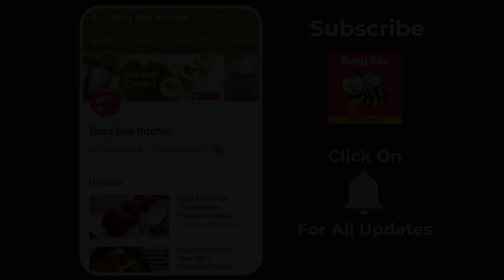कुकर मध्ये बिस्कीट केक | Parle - G Cake in Pressure Cooker | Eggless Biscuit Cake Recipe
Some of us find baking difficult. So today watch and learn how to make Parle G biscuit cake recipe in pressure cooker from chef Varsha Patil on Busy Bee Kitchen.

Parle - G Biscuit cake is the easiest and quickest cake recipe for beginners. It has very few ingredients and can be made in pressure cooker. This is an eggless pressure cooker cake with choco chips inside.

Ingredients:

 40 Parle - G Biscuits (2 packets)
1 Cup Powdered Sugar
1/2 tsp Baking Powder
1/2 tsp Baking Soda
1 tsp Vanilla Essence
1.25 Cups Milk
2 tbsp Choco Chips

Method:

- Pre heat the cooker by removing the vent valve and rubber ring.
- Place a cake stand at the bottom.
- Grind the biscuits into fine powder.
- To the biscuit powder add baking powder and baking soda. Give a light mix.
- Then add powdered sugar and mix well.
- Add milk and vanilla essence. Mix everything well.
- Add choco chips and fold everything.
- Grease the cake tin with oil and flour, Place a butter paper at the base.
- Pour the cake batter and tap the tin lightly.
- Bake it in the preheated cooker for 35-40 minutes on a low flame.
- Biscuit Cake is ready.